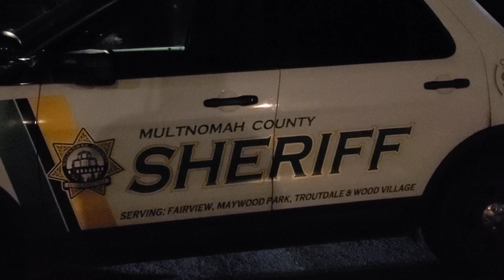stringing Small Fire in House Near the 2500 BLK of SW Howell Ave, Troutdale, OR 1/20/23